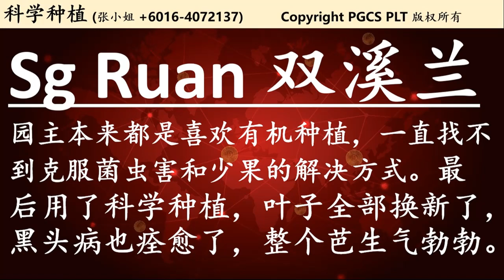Raub Sg Ruan 劳勿双溪兰 - 喜欢有机种植的榴莲园主终于解决了黑头病和树不壮的问题 Organic durian farmers finally solve phyto problem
分享者 Speaker: Jonathan Tan

Sg Ruan 双溪兰 园主本来都是喜欢有机种植，一直找不到克服菌虫害和少果的解决方式。最后用了科学种植，叶子全部换新了，黑头病也痊愈了，整个芭生气勃勃。

先治好土，根就好。根好，树才好。树好，叶才好。叶好，花才好。花好，果才好。其中，气候，地形，土壤，周围环境，也深深影响。很多农友懂这个原则，但是没做。

只要回归这个原则，让我们以科学的方式来种植，一切问题就解决了。如果你选择要省时，省工，省钱，省麻烦，星期二8pm听我的线上分享。听完后，觉得有道理，再安排我到你的园，把环境因素，结合科学的理论，实现在你的农作物，你就会恍然大悟，原来农友应该是越来越轻松.

客户服务： Deborah 张小姐 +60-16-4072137